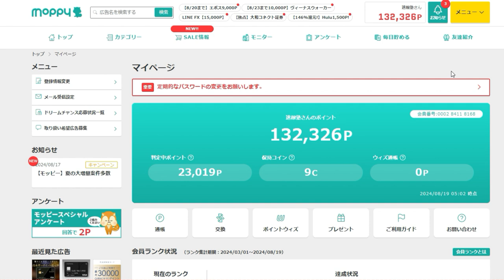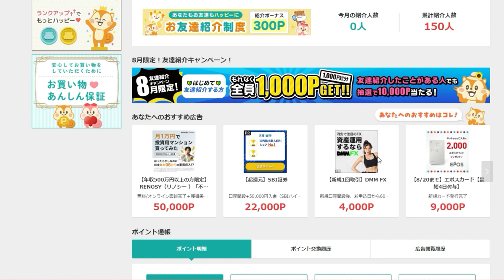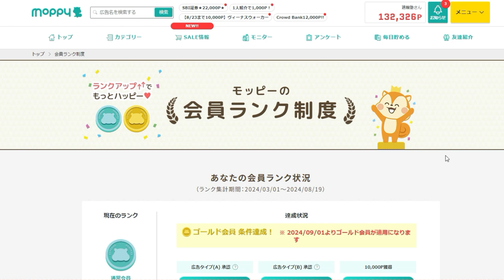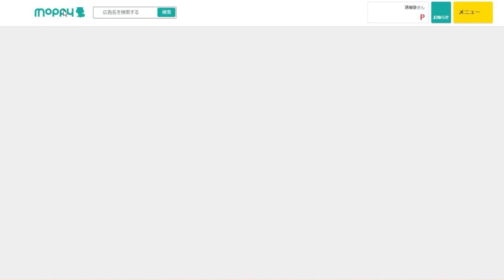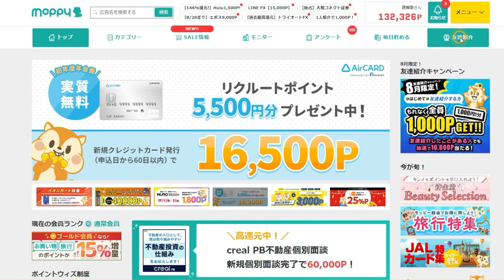【ポイ活】ゴールドランクでお得にモッピー